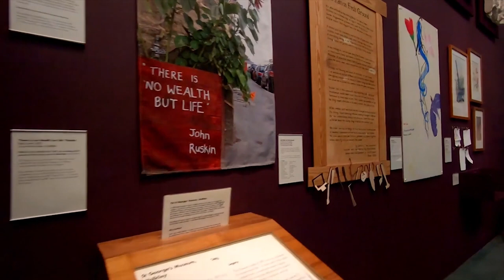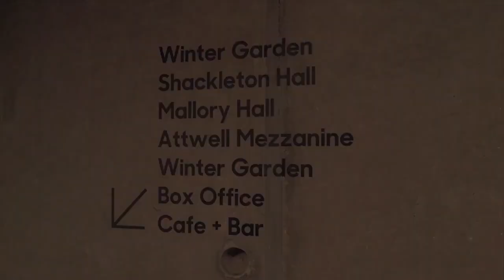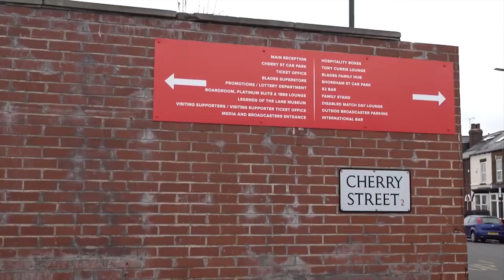TOP 10 Things to do in Sheffield, England 2023!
Sheffield, England is an amazing place to visit in England. If you want to know top 10 what to do in Sheffield or you need a travel guide, please keep watching.

5. Wander around the Winter Garden:
Wandering around the Winter Garden in Sheffield, England is an experience that captivates the senses and rejuvenates the soul. This lush oasis, with its exquisite collection of over 2,500 plants, offers a serene escape from the bustling city. The fragrant aromas, vibrant colors, and tranquil ambiance create a perfect sanctuary for relaxation and contemplation, making it a must-visit destination for nature enthusiasts and seekers of inner peace.

4. Visit the Sheffield Cathedral:
Visiting Sheffield Cathedral in Sheffield, England is a captivating experience that offers a glimpse into the city's rich history and architectural beauty. This stunning medieval structure boasts intricate stained glass windows, awe-inspiring vaulted ceilings, and a serene atmosphere, perfect for reflection and tranquility. Immerse yourself in the grandeur of this iconic landmark, where art, spirituality, and history converge in perfect harmony.

3. Shop at the Devonshire Quarter:
Shop at the Devonshire Quarter in Sheffield, England, for an unparalleled shopping experience. This vibrant and eclectic neighborhood is brimming with independent boutiques, trendy fashion stores, unique galleries, and cozy cafes. Immerse yourself in the local culture, discover one-of-a-kind finds, and support local businesses. From fashion-forward clothing to art and antiques, the Devonshire Quarter offers a diverse range of shopping options that cater to all tastes and preferences.

2. Explore the Kelham Island Brewery:
Exploring the Kelham Island Brewery in Sheffield, England is a must for beer enthusiasts and history lovers alike. This renowned brewery offers a unique blend of traditional brewing techniques and innovative flavors. With a rich heritage dating back to the 19th century, the brewery provides an immersive experience, allowing visitors to witness the craft of brewing firsthand and enjoy a wide range of exceptional, locally crafted beers.

1. Watch a football match at Bramall Lane:
Watching a football match at Bramall Lane in Sheffield, England is an exhilarating experience that immerses you in the vibrant world of English football. The historic stadium, home to Sheffield United, boasts an electrifying atmosphere created by passionate fans. From the chants echoing through the stands to the thrilling on-field action, it's an unforgettable opportunity to witness the essence of the sport in a legendary setting.